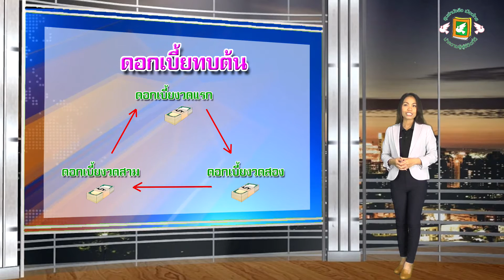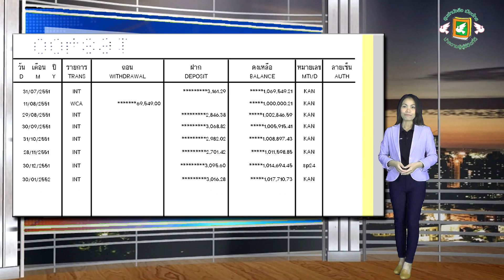10 ดอกเบี้ยทบต้น (คณิตศาสตร์พาณิชยกรรม)